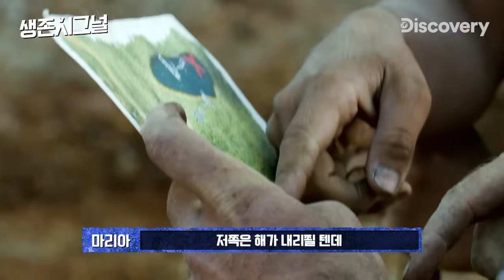뭐가 그리 급해! 😡 못 참는 남자와 생존하는 느긋한 여자 [생존시그널]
인내심이 없는 남자 댄, 느긋한 여자 마리아
극과 극의 성향을 가진 둘은 호주 퀸즐랜드에서 21일 동안 생존을 시작합니다